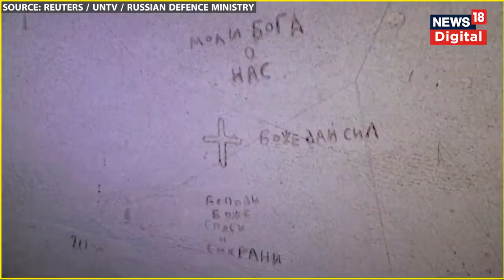Russia Ukraine War: UN Report में बड़ा खुलासा, देखिए Civilians के उत्पीड़न की कहानी | Latest News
Russian forces carried out widespread and systematic torture of civilians who were detained in connection with its attack on Ukraine, summarily executing dozens of them, the United Nations human rights office said Tuesday.

रूस-यूक्रेन युद्ध के बीच संयुक्त राष्ट्र मानवाधिकार कार्यालय की एक रिपोर्ट चर्चा में है. यह रिपोर्ट युद्ध के दौरान हिरासत में लिए गए लोगों के कथित उत्पीड़न से जुड़ी है.